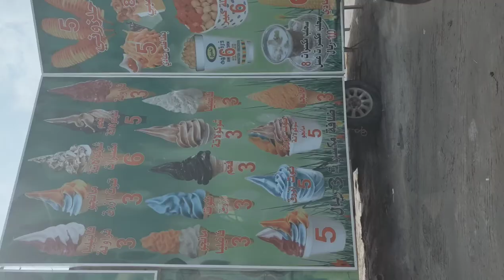ice cream trucks at half moon beach